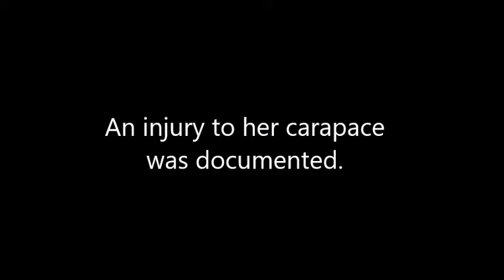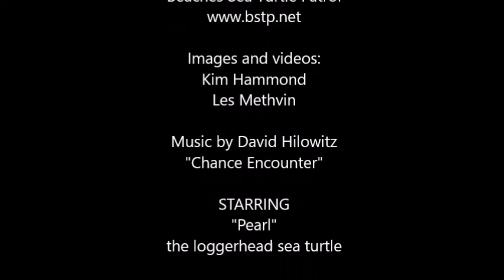A Nesting Loggerhead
Beaches Sea Turtle Patrol, Inc.
A Florida Nonprofit Corp.